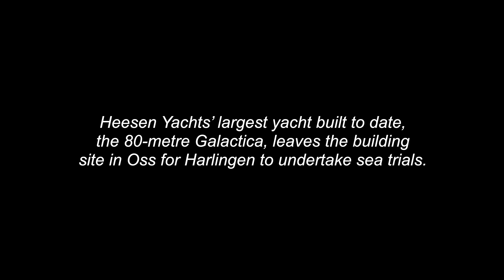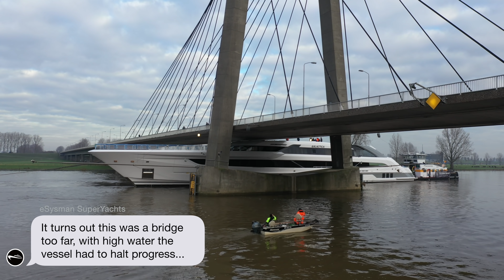A Bridge Too Far for this SuperYacht!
SY News

Heesen Yachts’ largest yacht to date, the 80-metre Galactica, is on its way to Harlingen for completion and sea trials. Yet, after first not being able to pass under a bridge near Den Bosch due to high water levels, it subsequently faced the same problem near Heusden. Late last night, the yacht finally managed to pass, a feat Heesen calls ‘business as usual’.

The 80-metre all-aluminium Project Cosmos, now known as MY Galactica, began its maiden voyage on Saturday, 8 January by passing through the tight lock in Macharen. With only 15 cm of clearance on each side, Heesen had to wait for a calm day with no wind.